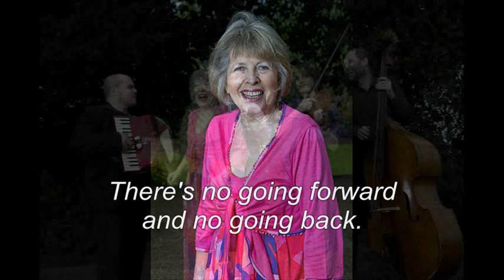Khaye Sho - Hilda Bronstein with Yair Schleider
Khaye Sho ('Happy Time') is a song from the Yiddish theatre, written by Chaim Tauber (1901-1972). It was considered his 'theme song'. Hilda Bronstein saw him performing it at the Grand Palais in London in the late '50s or early '60s, and learnt the song from a 78 rpm gramophone record bought at the theatre. This audio clip was recorded live at the Spiro Ark, London April 2011.

Haynt iz do khaye sho, morgen ver veyst vos ken zayn
Haynt iz gut oder nit, nor der haynt, er iz nokh dayn
Bistu yung, lakh un zing, siz ayn sho nor do fun glik,
Nekhtn ven, morgn den, nisht ahin un nisht tsurik.

In ale mayne yorn, fil lender oysgeforn,
Ikh hob nisht lib zu shpurn, ikh leb a gutn tog,
Ikh hob gezen vil zakhn, tsum veynen un tsum lakhn,
Ikh ken az sakhakl makhn in lebn ven ikh zog, az:

Ikh vil ir zol mikh hern, un zoltn zikh oyfhern
Dos lebn nit zu stern mit dayges un mit blut,
Ir zolt zikh nit baklogn, vi lang di fislekh trogn,
Kol-zman es kokht in mogn, az leb a guten tog, vayl:

Nor der haynt er iz nokh do - az leb un lakh a khaye sho.